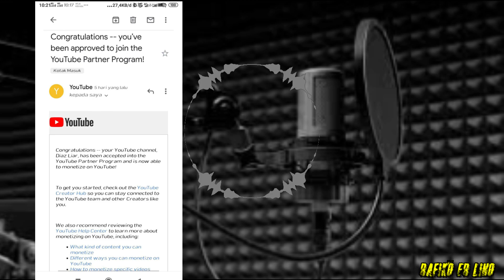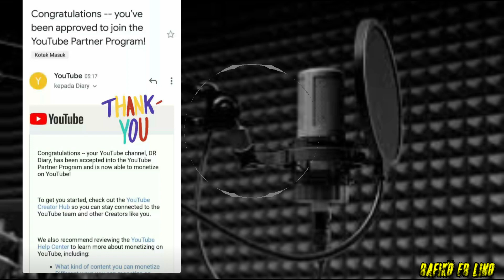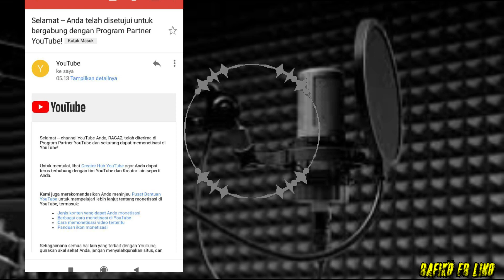Chanel Baru, Langsung MONETISASI DITERIMA